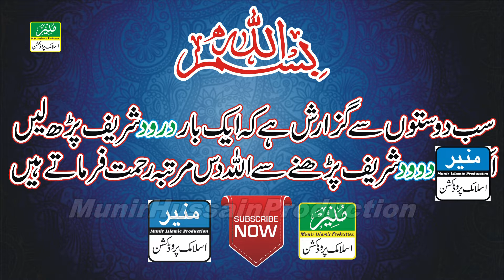Beautiful Best Kalam Har Sahabi Ye Nabi Jannati Jannati By Muhammad Imaz Anwar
Beautiful Best Kalam
Har Sahabi Ye Nabi Jannati Jannati
 Muhammad Imaz Anwar

Voice: Muhammad Imaz Anwar,محمد عمازانور
Camera Man : Munir Hussain
Uploading : Munir Hussain